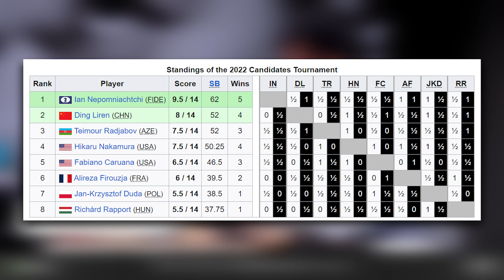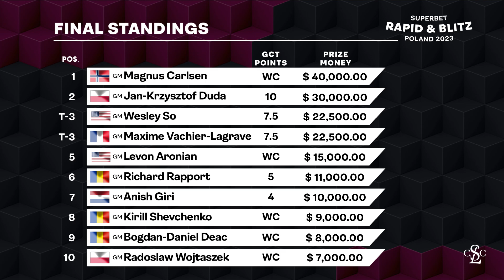When Magnus Carlsen Makes His Comeback From His Chess Hiatus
After not competing at the World Championships it's time for Magnus to show his skills once again